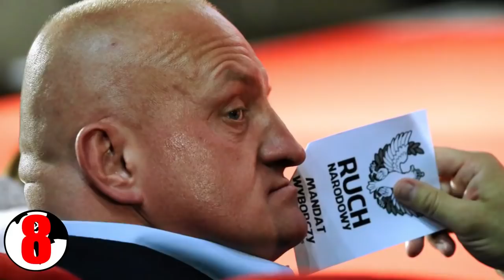10 NAJBARDZIEJ KONTROWERSYJNYCH POLITYKÓW